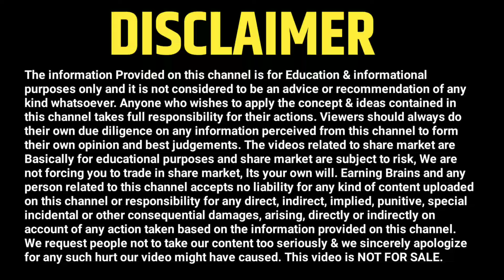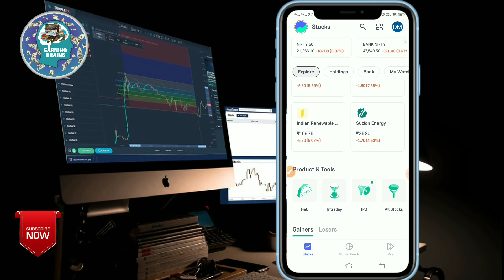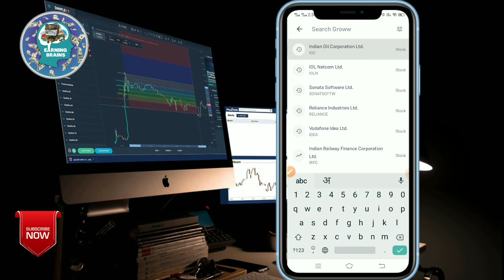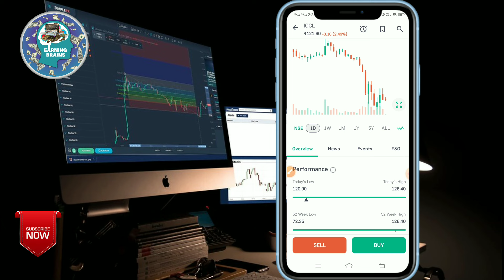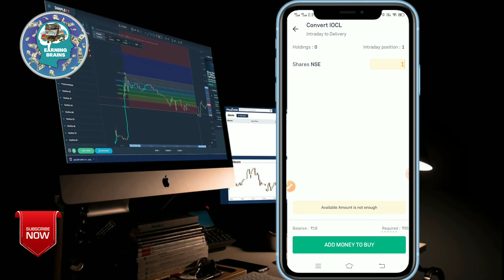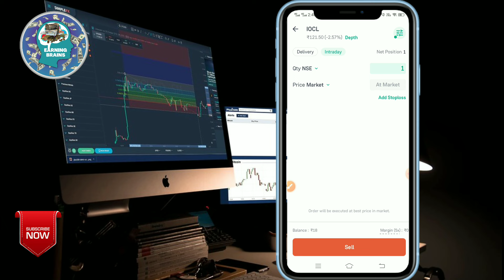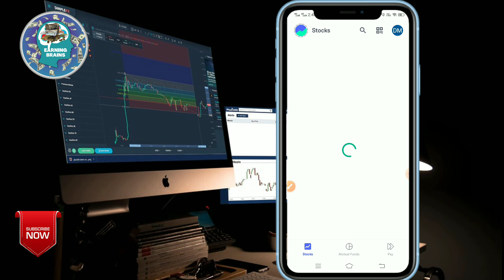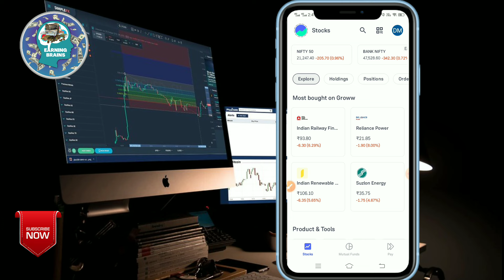Intraday Trading कैसे करें | Groww Me Intraday Trading Karna Sikhen | How To Do Intraday In Groww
MY EQUIPMENTS :
Camera Canon 200D
2nd Camera Canon 90D
Sony Camera
50mm Lens
Camera Tripod
Rode Wireless Mic
Tripod For Smartphone
Vlog Gorilla Pod
Ring Light
Smart Watch

groww intraday trading kaise kare
intraday trading
groww me intraday trading kaise kare
how to do intraday trading in groww app
kam paise me trading kaise kare

The information available on this Youtube Channel is for educational and informational purposes only. This youtube channel does not provide financial advice. By using the ideas mentioned in this video, there is no guarantee that you will be able to generate income. Your level of success in getting results, as explained in this video. Will depend on your skill, hard work and knowledge. We have taken reasonable care to ensure that the information provided in this video is accurate. But we can't ensure that the websites mentioned in this video are free from mobile application errors. This youtube channel advises the viewers to never pay any fee to individuals of any freelancing sites/companies to get part time/full time work. And yes . Earning Brains channel categorically forbids you to invest money in any app or website)